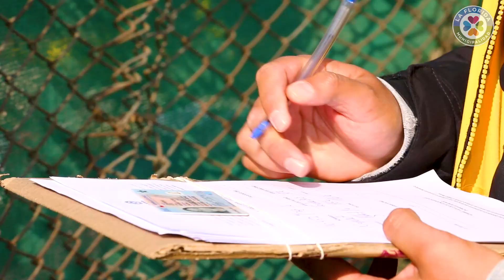En invierno La Florida te cuida - Entrega de vales de gas